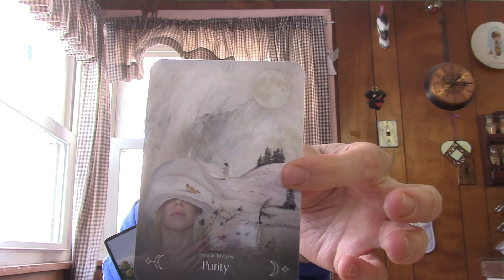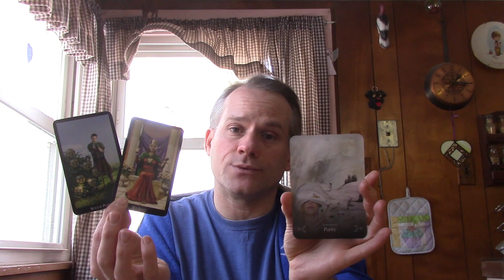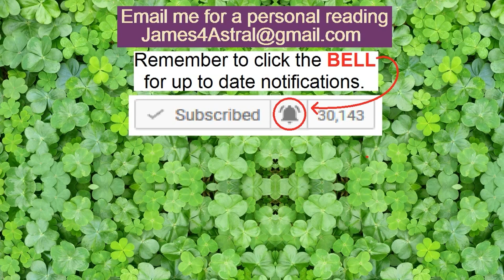Aries - Love - Relationship & Single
This reading is for the 1st half of March.